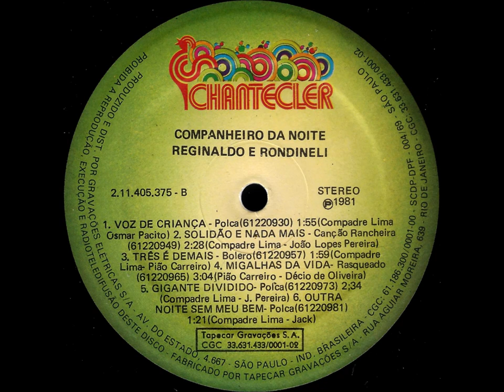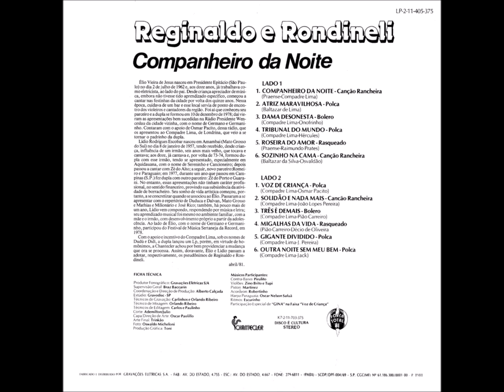Canção Rancheira - A6 - Sozinho Na Cama - Baltazar da Silva e Osvaldão - Reginaldo e Rondineli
Reginaldo e Rondineli - Companheiro da Noite LP - 1981 - Dupla Vocal Masculina Tradicional